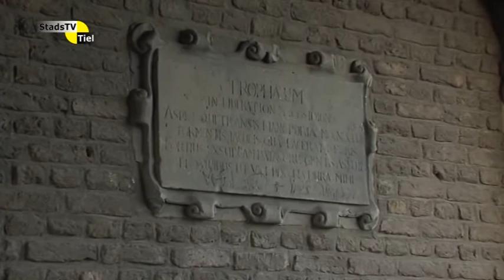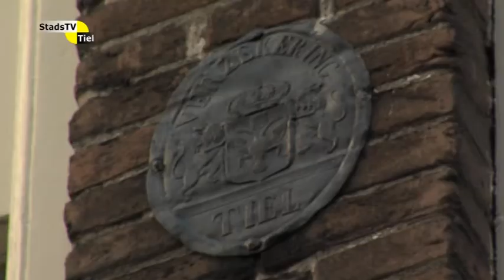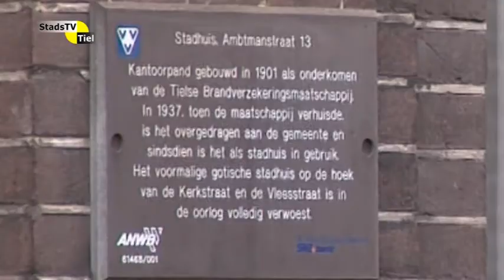Straatbeeld - Tielse pareltjes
In deze aflevering van Straatbeeld neemt Peter Schipper u mee langs verschillende "pareltjes" in Tiel.